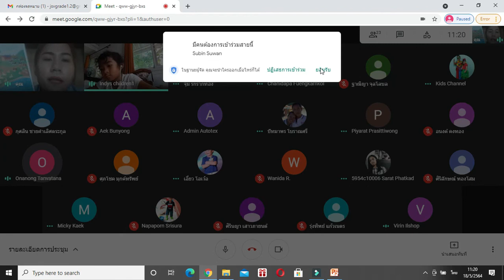💙 1/2 คณิตศาสตร์ 1 Google Meet : Learn @Home Project l การเรียนการสอนชั้นประถมศึกษาปีที่ 1